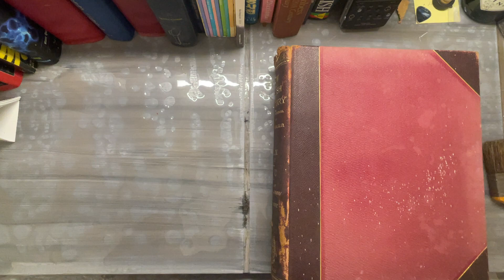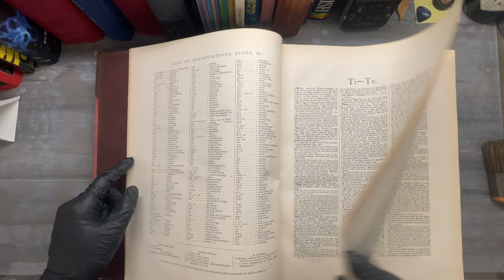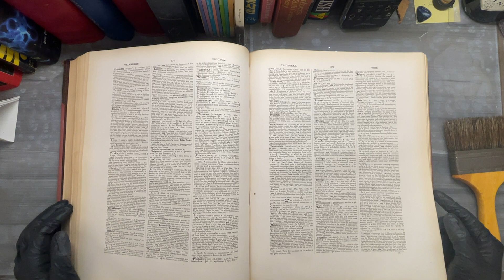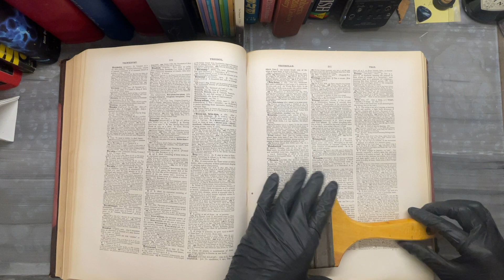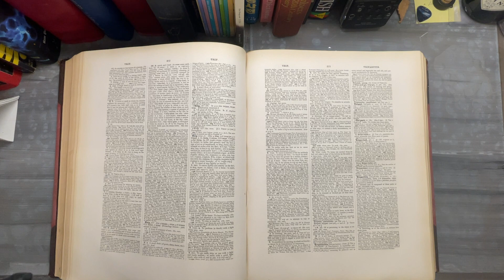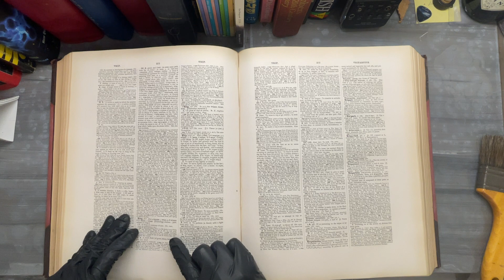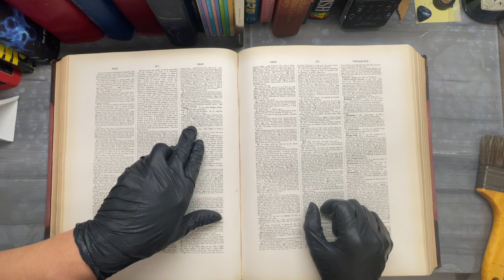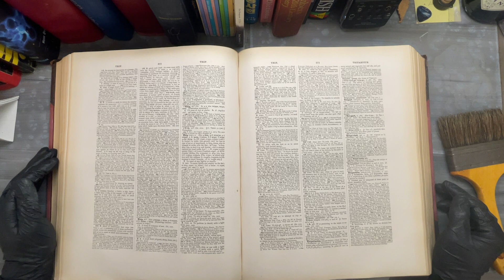사전미팅 EP17 - Trip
짧은 항해를 의미하는 뱃사람들의 말에서 시작하여,
가볍고 빠른 발걸음, 탐험보단 즐거움을 위한 가벼운 여행,
그리고 여름철에 만들어 변질되기 전에 빨리 먹는 치즈까지.

새로운 경험,
특히 일상적으로 보고 겪는 것과 상이한 것들로 채워진 시간을
보내고 나면 그 시간이 마치 짧은 여행처럼 느껴집니다.

사전미팅 열일곱번째 단어는 trip 입니다.